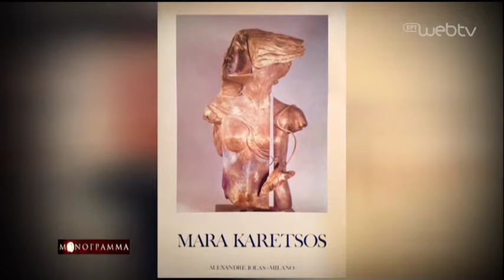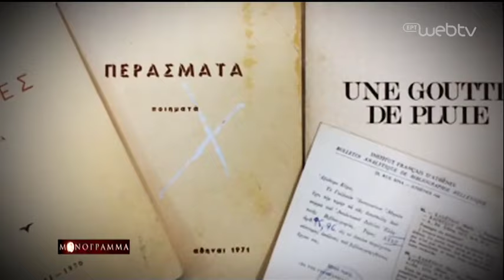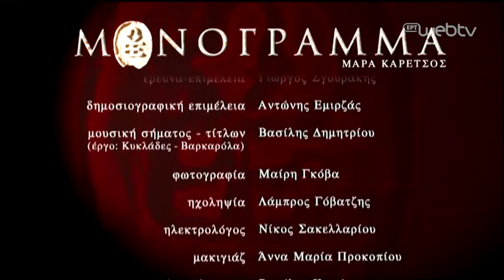Μονόγραμμα «Μάρα Καρέτσος – Εικαστικός» | 14/10/2019 | ΕΡΤ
Αυτοβιογραφούνται στην ενότητα αυτή: η εικαστικός Μάρα Καρέτσου, ο ηθοποιός-σκηνοθέτης Γιάννης Μόρτζος, ο γλύπτης Πραξιτέλης Τζανουλίνος, η καθηγήτρια ΕΜΠ Τόνια Μοροπούλου, ο συνθέτης Γιάννης Γλέζος, ο σχεδιαστής μόδας Γιάννης Τσεκλένης, ο φωτορεπόρτερ Αριστομένης Σαρρηκώστας, ο καραγκιοζοπαίχτης Σωτήρης Χαρίδημος, ο λυράρης Ψαραντώνης, ο ζωγράφος Δημήτρης Ταλαγάνης, ο συγγραφέας, σεναριογράφος και μεταφραστής Αχιλλέας Κυριακίδης, ο συνθέτης Λίνος Κόκοτος και ο ζωγράφος Γιώργος Ρόρρης.

Το κορίτσι που έφυγε από την ελληνική επαρχία κυνηγώντας το όνειρο, με εφόδια το ταλέντο του
και τη θέληση και κατάφερε να γίνει η διεθνούς φήμης εικαστικός, η Μάρα Καρέτσος,
παρουσιάζεται στο Μονόγραμμα αυτής της εβδομάδας.

Στη γενέθλια πόλη, τη Λάρισα, τέλειωσε τις γυμνασιακές της σπουδές για να έλθει μετά στην
Αθήνα και να σπουδάσει στη Σχολή Καλών Τεχνών. Πέρασε τελικά (με υποτροφία), αφού έδωσε
τρεις φορές. Επέμενε, με πείσμα, σ’ αυτό που μόνο ήθελε και το πέτυχε.

Ένα ταξίδι στην Αμερική (Τενεσί, Τέξας, Southern) ως φοιτήτρια, την πλούτισε με επιρροές από Blues, Folk με τον Willy Nelson, Western music…
Η μουσική και η κουλτούρα της ενδοχώρας της
Αμερικής την επηρέασε πολύ κι από εκεί άρχισε να γράφει ποιήματα στα αγγλικά και αργότερα
στα γαλλικά…

Τελειώνοντας την Α.Σ.Κ.Τ., γίνεται Επιμελήτρια στο Μετσόβιο Πολυτεχνείο, στη θέση του
καθηγητή Λάζαρου Λαμέρα.
Μια έκθεση με έργα της, στη Ρώμη, γίνεται αφορμή να γνωρίσει τον πρώτο άνδρα της, τον εικαστικό Pier Luigi Bellacci. Ένα χρόνο μετά παρατάει τη σίγουρη δουλειά στο Μετσόβιο και φεύγουν με τον άνδρα της για το Παρίσι. Έζησαν εκεί εννέα χρόνια, με μεγάλες οικονομικές δυσκολίες.
Στην αρχή, εγκαταστάθηκαν σε ένα παγωμένο στούντιο–ατελιέ στο Μοντ Παρνάς, που ανήκε παλιά στον ζωγράφο Μοντιλιάνι.

Η Μάρα Καρέτσος ξεκινάει να κάνει μια σειρά από γλυπτά.
Σε μια γκαλερί, συναντά τυχαία τον
Αλέξανδρο Ιόλα, τον άνθρωπο που έγινε ο μέντοράς της και έπαιξε καθοριστικό ρόλο στην πορεία της. Ο Ιόλας, «ο γκαλερίστας που άλλαξε την Τέχνη για πάντα» σύμφωνα με τους New York
Times, της προτείνει άμεσα να πάνε άμεσα στην Αμερική.

Η πρώτη έκθεσή της, πέραν του Ατλαντικού, πραγματοποιείται στην «Ιόλας Γκάλερι», στη Νέα
Υόρκη, εκεί από όπου είχαν παρελάσει τα σημαντικότερα ονόματα της ευρωπαϊκής σκηνής της
Τέχνης του 20ού αιώνα.

Από εκεί και πέρα, η καριέρα της τρέχει με ιλιγγιώδεις ρυθμούς.

Ο Ιόλας τη συστήνει στο αμερικανικό κοινό την εποχή που ο ίδιος είχε επιβάλλει τον σουρεαλισμό ως καινούργιο ρεύμα και το κοινό την αποδέχεται. Η ίδια δουλεύει σκληρά. Με επιρροές από Μαγκρίτ, Μαξ Ερνστ, Brunner, αλλά και από την αρχαία Ελλάδα (Ιωνικές κολόνες, κεφάλια εφήβων κλπ), δημιουργεί τη δική της μοναδική άποψη για τον σουρεαλισμό.

Η γνωριμία της με τον Άντι Γουόρχολ, εκπρόσωπο της ποπ αρτ, δημιούργημα του Ιόλα, τη βοήθησε και την επηρέασε πολύ.

Με διαβατήριο το όνομα του Ιόλα, τα έργα της ταξιδεύουν, φτάνουν μέχρι και την Ιαπωνία.
Ξεκινάει να δημιουργεί και κοσμήματα. Μοντέρνα κοσμήματα με φθηνά υλικά και την σφραγίδα
της.

Στην Αμερική γνωρίζει και τον δεύτερο άνδρα της, τον γκαλερίστα Κιθ Γκριν που συνεργαζόταν με τον Ιόλα. Είχε δική του γκαλερί στην Παρκ Άβενιου. Ο Ιόλας επέμενε να παντρευτούν και
μάλιστα στην Ελλάδα, στην Αγία Παρασκευή με κουμπάρο τον ίδιο!!

Μετά το γάμο, έγινε ένα από τα μυθικά πάρτι που έκανε ο Ιόλας με όλους τους ανθρώπους της Τέχνης συγκεντρωμένους.

«Ναι, ο Ιόλας στην Ελλάδα επέλεξε μερικούς καλλιτέχνες και τους πήγε around the world, όπως τον Taki, μια μεγάλη μορφή Έλληνα καλλιτέχνη, τον Παύλο, τον Τσόκλη, τον Φασιανό, τη Μαρίνα Καρέλα, τον Ακριθάκη, τον Κουνέλλη στην Ιταλία, τον Λαζόγκα κι εμένα. Ήμασταν έξι-εφτά καλλιτέχνες που δουλέψαμε πολύ καλά μαζί του και μας αγάπησε πραγματικά. Αν δεν ήταν ο Ιόλας, δεν ξέρω αν θα είχαμε πετάξει τόσο μακριά και ίσως να μη είχαμε βγάλει αυτό που είχαμε μέσα μας…», λέει.

Η Μάρα Καρέτσος έγινε για την Ελλάδα και Πρέσβειρα Καλής Θέλησης. Μέσα από τη θέση
αυτή, βοηθάει νέους καλλιτέχνες να κάνουν το μεγάλο βήμα, τους γνωρίζει σε γκαλερίστες, και σε σχετικούς φορείς στη Νέα Υόρκη.

Παραγωγός: Γιώργος Σγουράκης
Σκηνοθεσία: Μπάμπης Πλαϊτάκης
Δημοσιογραφική επιμέλεια: Αντώνης Εμιρζάς Φωτογραφία: Μαίρη Γκόβα
Ηχοληψία: Λάμπρος Γόβατζης
Μοντάζ: Βασίλης Καρώνης
Διεύθυνση παραγωγής: Στέλιος Σγουράκης